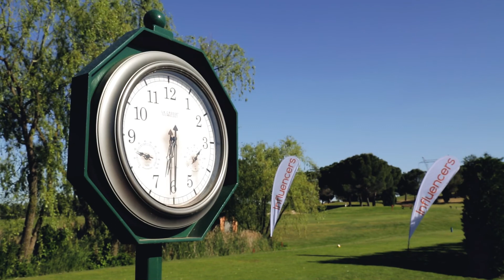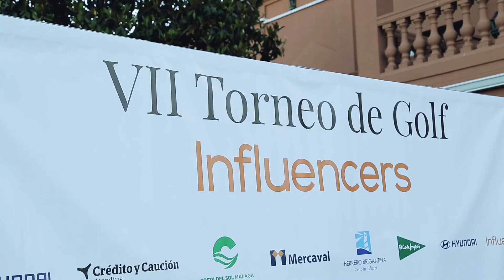VII Edición del Torneo de Golf Influencers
Este pasado 26 de mayo ha tenido lugar la VII Edición del Torneo de Golf de Influencers, una cita ya emblemática llena de rostros conocidos en el Club de Golf La Dehesa, en Villanueva de la Cañada (Madrid).